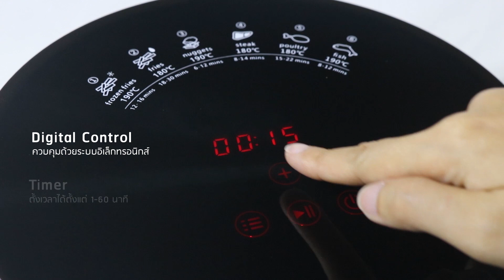อยากผอมต้องดู l หม้อทอดไร้น้ำมัน By Lucky Flame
อาหารทอดในแบบที่ดีต่อสุขภาพและชีวิต ด้วย Digital Air fryer หม้อทอดลมร้อนแบบไร้น้ำมันจาก Lucky Flame อาหารจะอร่อยมากขึ้นด้วยระบบ Fast Heating Air Circulation ช่วยสร้างการไหลเวียนของอากาศแบบหมุนวน และปรับอุณหภูมิที่เหมาะสม ทำให้อาหารสุกอย่างทั่วถึง น่ารับประทาน สามารถรีดน้ำมันส่วนเกินออกจากอาหารได้มากถึง 80 เปอร์เซ็น คงคุณค่าโภชนาการทางอาหาร ให้คุณมี Healthy living ได้ในทุกมื้ออาหาร

โชว์รูมสาขาเซ็นทรัลบางนา โทร 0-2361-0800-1